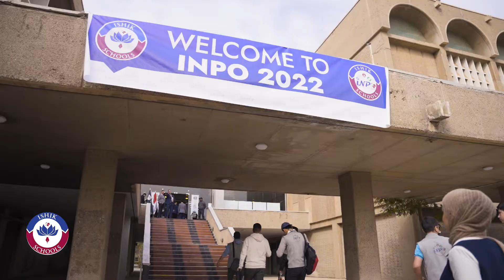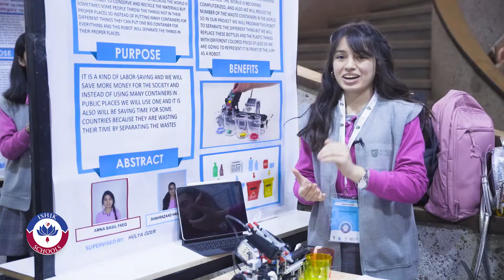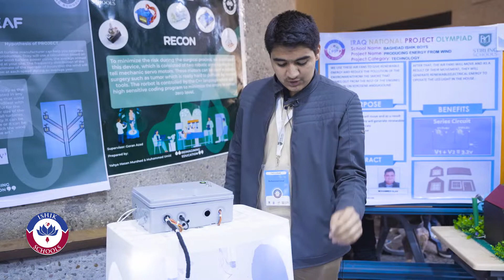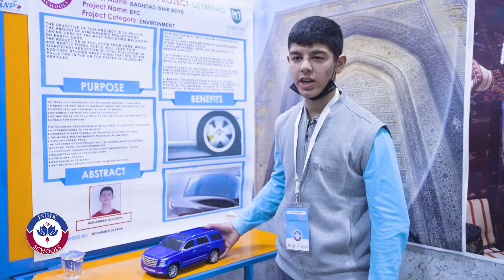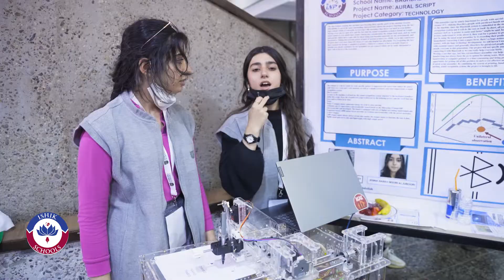Iraq National Project Olympiad 2022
Future Inventors of Iraq presented their projects and inventions during the 16th INPO, which took place on March 17, 2022, at Baghdad University.
Over 120 projects were submitted to a distinguished jury comprised of qualified experts in their respective fields.
As Baghdad Ishik Schools, we would like to express our gratitude to our students and supervisors for their tremendous efforts and accomplishments.
We wish them luck in the future.